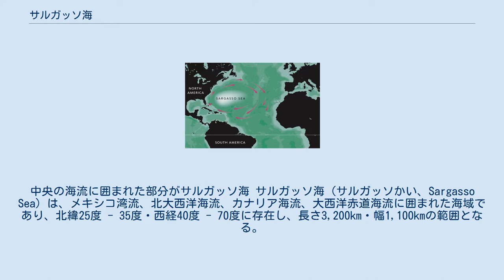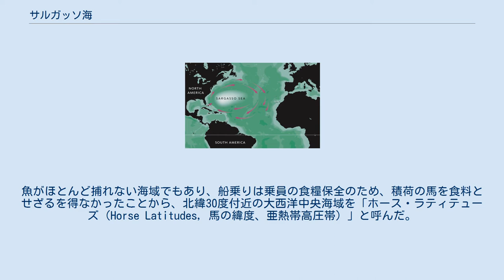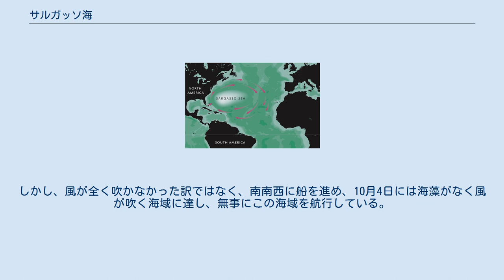サルガッソ海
サルガッソ海 北大西洋の海流図（1943年）。
中央の海流に囲まれた部分がサルガッソ海 サルガッソ海（サルガッソかい、Sargasso Sea）は、メキシコ湾流、北大西洋海流、カナリア海流、大西洋赤道海流に囲まれた海域であり、北緯25度 - 35度・西経40度 - 70度に存在し、長さ3,200km・幅1,100kmの範囲となる。
浮遊性の海藻サルガッスム（Sargassum、ホンダワラ類）にちなむ。
サルガッソー海とも。
 サルガッソ海に漂うサルガッスム サルガッソ海の周りで上記4海流が時計回りの大きな渦を作っているため、浮遊物が集まると考えられる。
「粘りつく海」といわれるのも、この海藻の集合によるものである。
大量の気泡を内包しており、アメリカの沿岸地域に多量に生えているこの海藻が嵐によって海を漂流し、海流に乗ってサルガッソ海に流れ着く。
 水流が無く無風状態が続くと、多くの海藻がこの海域に溜まることになり、サルガッスムなどの海藻が長い線状になって漂っている。
 この海域の海面下には激しい水温の逆転層があるため、海水中の栄養分が少なくプランクトンが非常に少ない。
このため海水の透明度が高く、世界一透明度の高い海域であり、透明度の世界最高値66.5mはこの海域で測定されている。
 この海域の存在は15世紀のポルトガルの船乗りの間で知られており、コロンブスも航海記の中で、海藻が多く浮遊し、凪が多い海域として記録している。
 なお、他の海洋においても太平洋における太平洋ゴミベルトなどと同様の海域があることが指摘されている。
 20世紀初頭、ヨーロッパウナギの幼魚が大西洋バミューダ島南東の海中で発見された事からデンマークの海洋科学者ヨハネス・シュミットによってアメリカウナギとヨーロッパウナギの成魚はサルガッソ海に帰り産卵し幼魚が成長する場所であると発表され長らく定説となっていたが、卵や産卵中のウナギ成魚がこの海域で直接確認された事はない。
 ヨーロッパウナギ成魚は標識放流による回遊調査でサルガッソ海より遥か東方の大西洋中央海嶺にあるアゾレス諸島海域に集まる事が知られている。
 サルガッソ海は多くの船舶が沈没したり行方不明になる「魔の海」「船の墓場」であるという伝説で知られるが、それらの話には裏付けがなく、あくまでも伝説に過ぎない。
 伝説では、風が吹かず帆船が何週間も動けずにいる間に船体に海藻が絡みつき、風が吹いたときには既に動けなくなっており、ボートで船を引っ張ろうとしてもそのボートのオールに海藻が絡み付く、あるいはスクリューが海藻に絡み付くなどして船が航行できず、船乗り達は水と食糧の不足でしばしば全滅した、などと言われる。
 また、無人となった船は、その後も幽霊船となって長い間この海域を彷徨うが、やがて帆が腐り、マストが倒れ、最後には海藻に付着して一緒に流されてきたフナクイムシに船体を食い荒らされて沈んでいき、無数の船がこの粘りつく海に捕まり脱出できぬまま沈んでいったとされる。
 しかし、この海域の特異性を原因とした明確な遭難記録は皆無である。
 この海域は貿易風と偏西風の狭間に位置する高気圧帯のため、帆船の航行に適した良風が吹きにくい。
このため、貿易風や偏西風を利用して大西洋を航海していた帆船時代、この海域に進入すると船の速度は著しく落ちた。
凪の状態になることも多いため、身動きがとれなくなる事もあった。
魚がほとんど捕れない海域でもあり、船乗りは乗員の食糧保全のため、積荷の馬を食料とせざるを得なかったことから、北緯30度付近の大西洋中央海域を「ホース・ラティテューズ（Horse Latitudes, 馬の緯度、亜熱帯高圧帯）」と呼んだ。
サルガッソ海は、本来の大西洋横断航海コースから外れた風の弱い海域であり、当時の船乗りにとって忌避すべき海域であったことから様々な伝説が生じたものと考えられる。
 またこの海域は海流の澱みのようになっているため、他の海域に比べて浮遊性の海藻が集まりやすくなっている。
しかし実際には、ホンダワラ類の海藻はほとんどが海面上を浮遊しているだけであり、外洋航海用に作られた船舶がそれにより航行不能に陥る事はあり得ない。
また、海面下数メートルに位置するスクリューに、海面上の海藻が絡み付く事もない。
 コロンブスの航海記によると、1492年9月16日に海藻が多く浮遊する海域に入っており、この日以降、凪が多く船がなかなか進まなかったことが記録されている。
しかし、風が全く吹かなかった訳ではなく、南南西に船を進め...